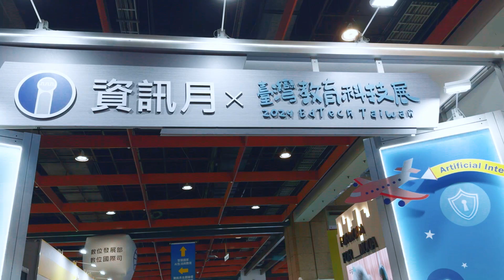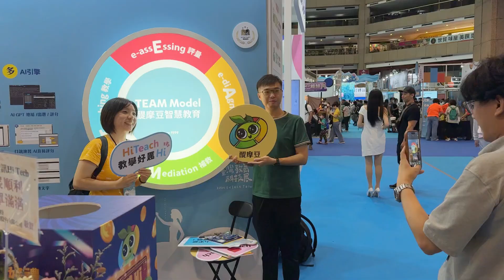✨Throwback to an Incredible Moment at the 2024 Taiwan EdTech Exhibition!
HiTeach lit up the stage at the 2024 Taiwan EdTech Exhibition, proudly taking home the prestigious Teaching Software Award! 🏆 Competing against over 250 innovative products, HiTeach stood out as a game-changer in education technology, blending AI with interactive classroom tools to transform teaching and learning.

🌟 Highlights from the Exhibition:
🔹 Engaging demos of AI-driven tools like Mind Mapping, Collaborative Tools, and Challenge Mode.
🔹 Inspiring teacher success stories from top Taiwanese schools, showcasing how HiTeach is redefining classrooms.
🔹 Packed sessions at the Teaching Plan Salon, leaving educators amazed by the possibilities of integrating AI into their teaching.

Thank you to everyone who visited, shared ideas, and experienced the future of education with us. 🌐💡